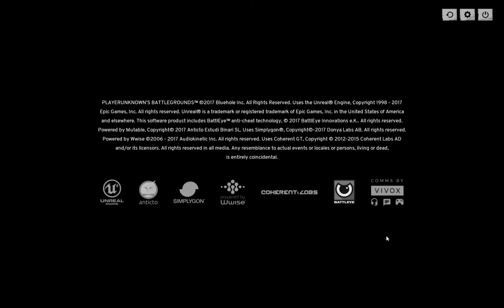hey... justice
wow ;(